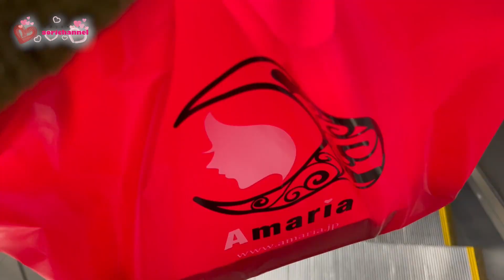金曜日の放課後ルーティン！今回はママから始まります！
今回は金曜日の放課後ルーティンをご覧ください！
Ｓちゃんとお勉強会など楽しい金曜日でした♪